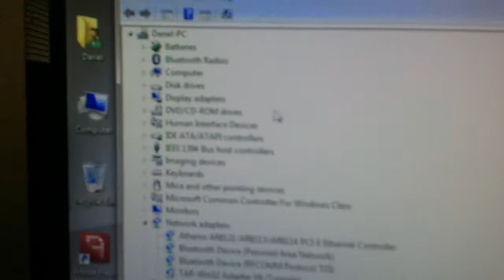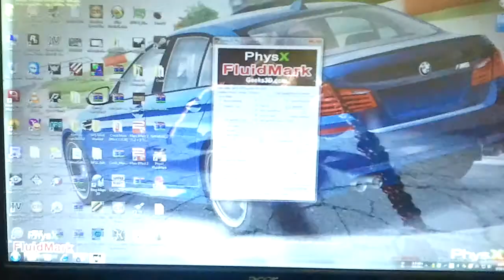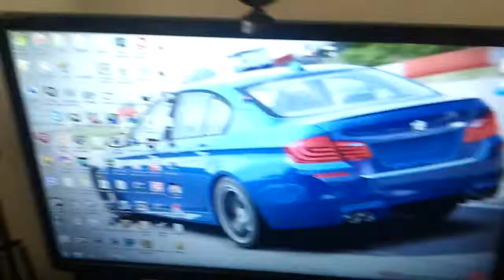PhysX On ATI Radeon 5770 Crossfire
Milagrosamente despues de instalar PhysX Hybrid empeso a trabajar el PhysX sin problemas..trabaja en todos los juegos q tengan PhysX